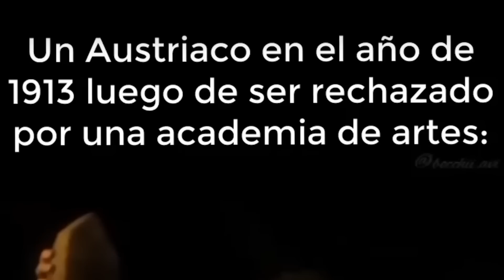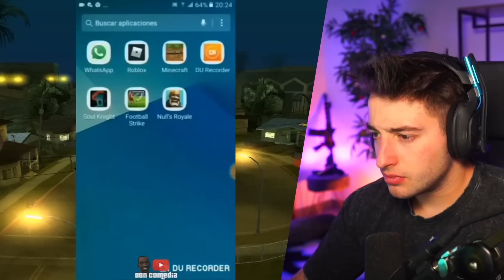COMPALTAN COMPAAAALTAN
Hoy os traigo un video de risa shitsposting amazing new guorld.

NOS VEMOS :)